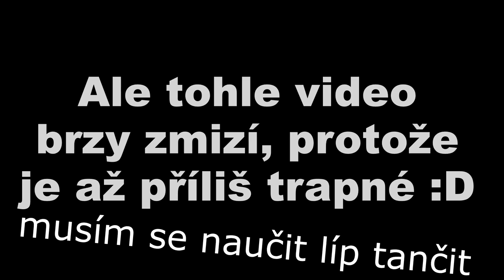Ultra Mega Cool Dancing!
Best Party ever bitch fuck everything.

Professional dancers: Michal Kubiš, Dominik Klon
Edition: Dominik Klon
filming: Karolína Kočicová